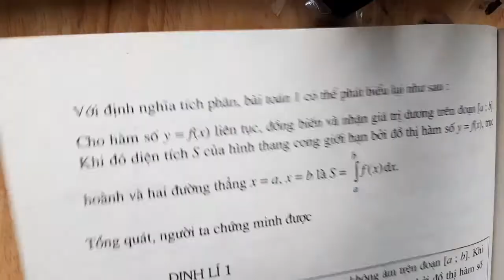GIẢI TÍCH 12 NÂNG CAO - NGUYÊN HÀM, TÍCH PHÂN VÀ ỨNG DỤNG - BÀI 3: TÍCH PHÂN - PHẦN 2 -THẦY LONG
BÀI 4: PP TÍCH PHÂN